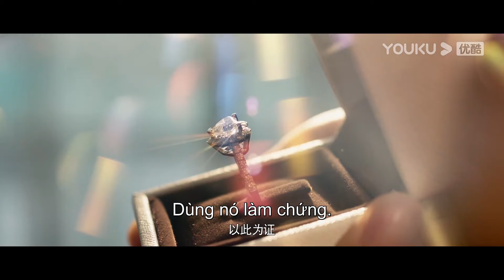Trailer EP25-27: Nhúng Chàm | Phim Tình Cảm | Vương Quân Hạo/Bằng Hy Nghiêu | YOUKU